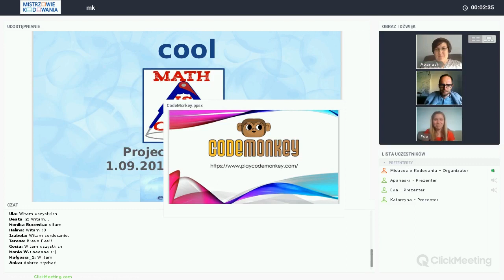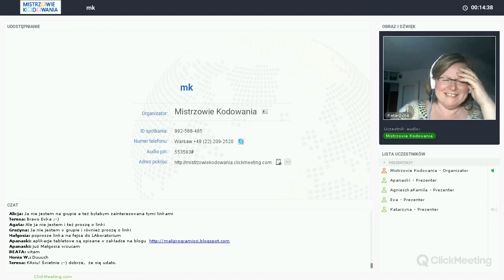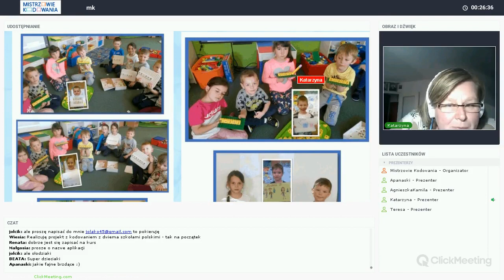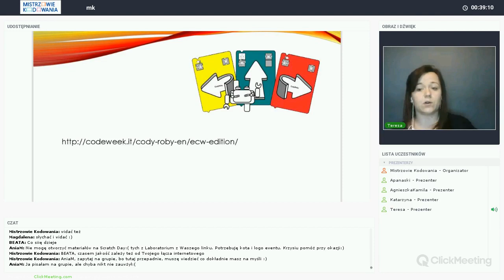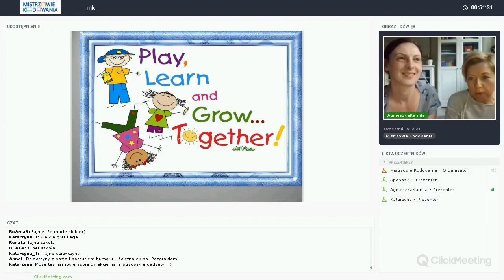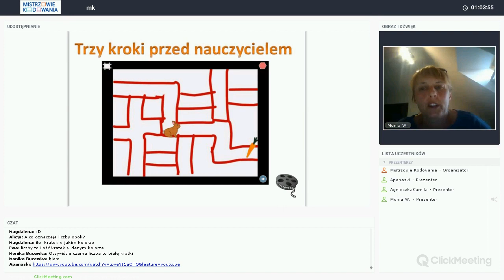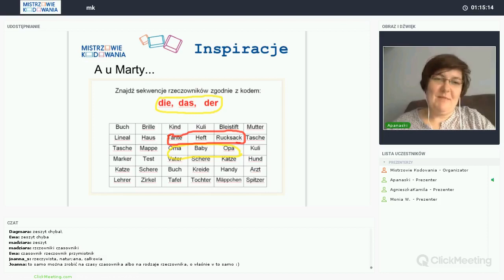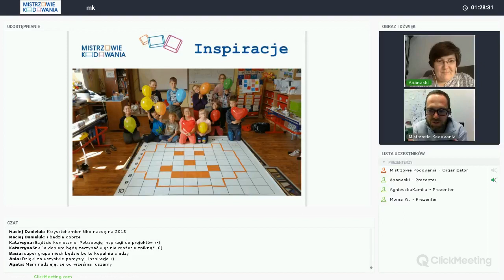Webinaria dla nauczycieli edukacji wczesnoszkolnej - cz. 5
Piąta część serii Laboratorium dla nauczycieli edukacji wczesnoszkolnej.